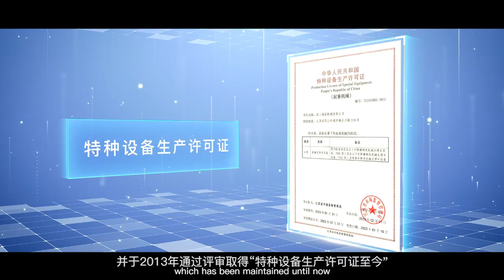Multi-level car parking# Car parking lot# Mechanical parking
HSIANG GU KUNSHAN MACHINERY CO., LTD ISO9001, ISO14000, OHSAS18000 PROFESSIONAL STEREO GARAGE MANUFACTURER certificates founded in 2012 located at China’s most developed area Kunshan nearby Shanghai.